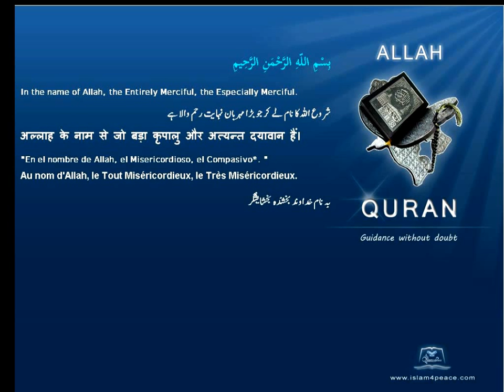Quran Turkish Only 109 الكافرون Al Kaafiroon The DisbelieversMeccan Islam4Peace com